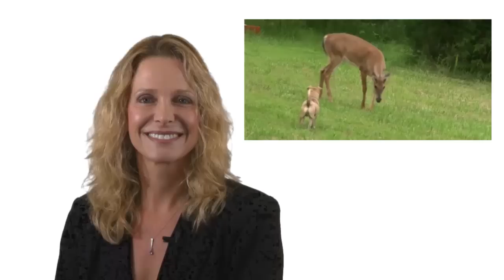Symbiotic Relationships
In the field of biology 'symbiosis' is used to describe what happens when two different species form a mutually beneficial relationship. These are some cute and funny animals who get along!